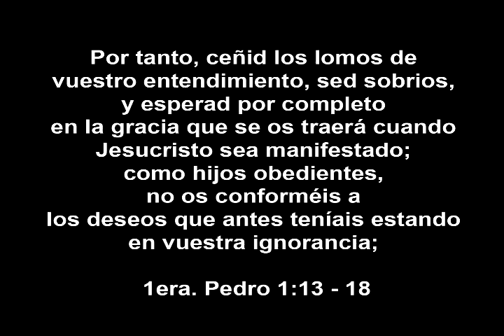Roberto David palabra sobre la Presión Social para NDH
Trabajo en el segmento TIRO AL BLANCO, para el  programa NOTAS DEJANDO HUELLAS Ministerio de Evangelización Interdenominacional, con la labor de Impartir valores y dejar nuestra huellas;  Programa de TV que transmite el canal UNIMAX, todos los Domingos  a la 8:20 de la noche para toda la región Central del Ecuador